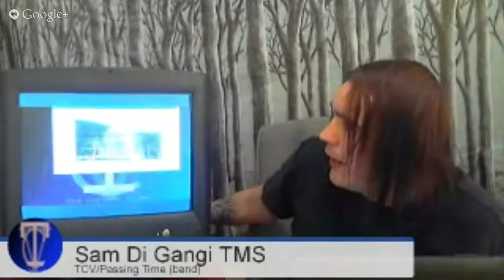THE CORRECT VIEWS 10/22/2013 - Gov in Panic?,Indian Point Death,Unwanted Building, O'care Theft,Hate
'Tis Sam I Be Di Gangi, reporting for The Media Speaks and I bring you some of the most important news stories all right in a row on this one. We have what appears to be our government in preparation for something that they seem to think is going to be quite dreadful according to the facts at hand. Indian Point nuke plant is leading the nation. in dangerous violations and safety warnings!
There is a state of the art building being destroyed that YOU READING THIS payed for and that has never been used. ever. There is news on how Obamacare is likely to have fines STOLEN FROM YOUR BANK ACCOUNT and MORE even though the big O promised that they would not. Lastly, we have a perfect example of not only what a true dunce/dunces are in current authority figures, but also WHY we do not need "hate" crimes.
Sam